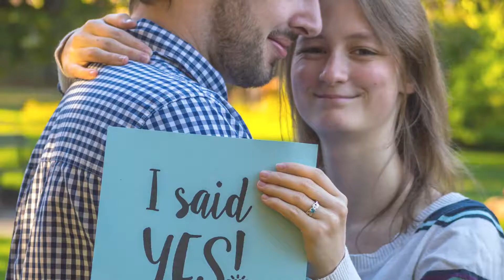Save The Date Slideshow